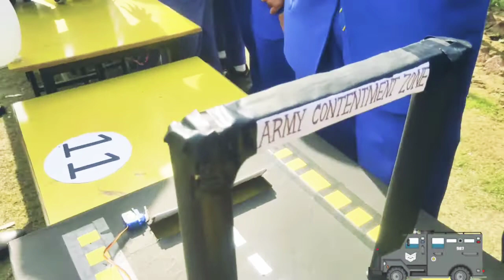Road security Model| army Cantonment security Model| Science Project